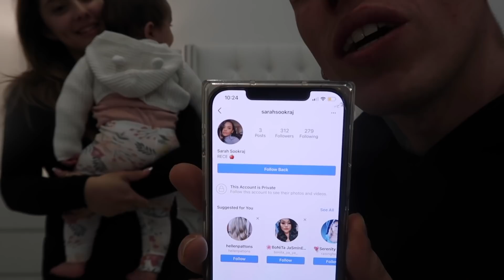THE TRUTH ON WHY WE DON'T SLEEP TOGETHER ANYMORE **WE NEED HELP**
Install Grand Hotel Mania for Free and start your hotel journey!!
Give us your opinions!!!

Ryan’s instagram: @realryanjohnston
Ryan’s snapchat: @realryanjohnston

Leslie's IG: lesliehernaandez